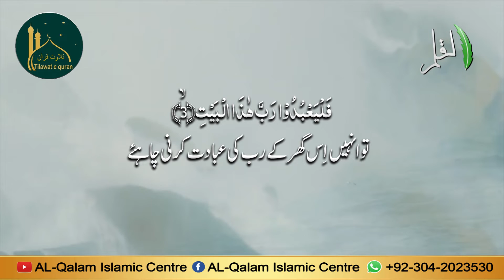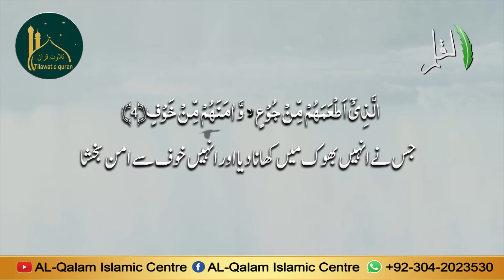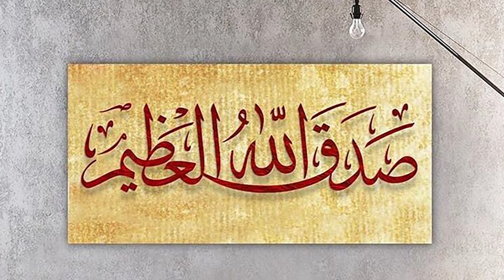Most beautiful Quran recitation | Surah Quraish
Most beautiful Quran recitation must wahct Till End Surah Quraish